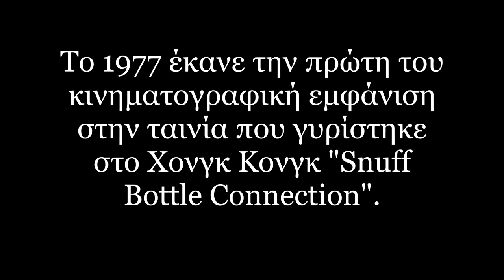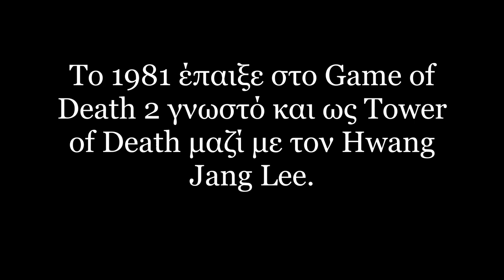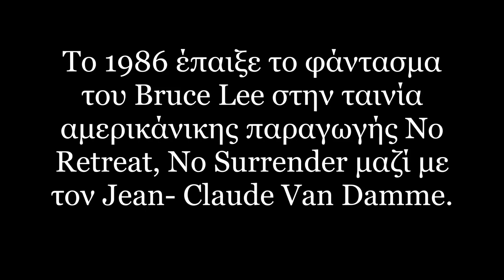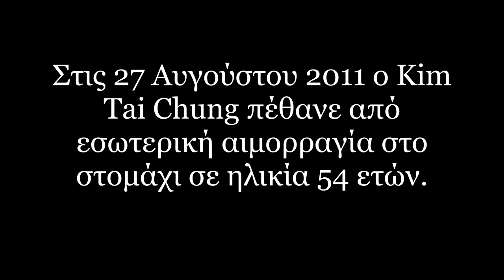Kim Tai ChungTong Lung 金泰靖 1957 2011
O Κim Tai Chung γνωστός και ως Τong Lung, γεννήθηκε στις 5 Ιουνίου 1957 στη Νότια Κορέα.  Το 1978 μετά τον πρόωρο θάνατο του Bruce Lee ο Κim επιλέχθηκε να "παίξει" τον χαρακτήρα του Βruce Lee στην μισό γυρισμένη ταινία "Game of Death".